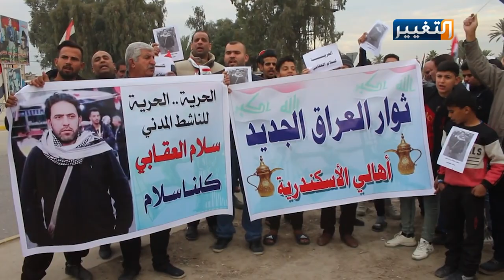ابنة المختطف سلام العقابي توجه رسالة لخاطفيه | تقرير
بعد اختطاف الناشط سلام العقابي أثناء خروجه من اعتصام ساحة التحرير، خرج أهالي بابل يطالبون الحكومة بالكشف عن مصيره وحماية الناشطين والصحفيين من عمليات الاغتيال والاختطاف التي تمارس ضدهم، في محاولة لإسكات أصواتهم وانهاء مطالباتهم المشروعة.